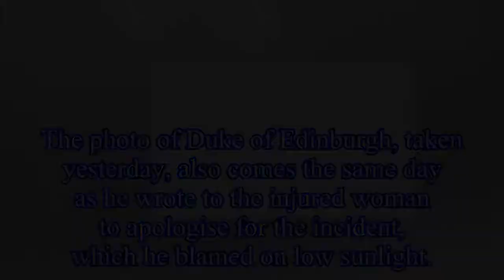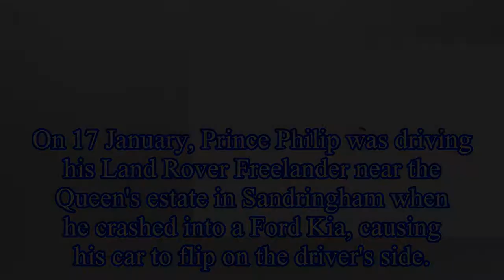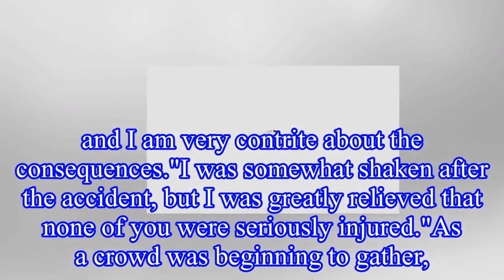Prince Philip looks FED UP as a passenger week after crash - but Queen takes driving seat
The photo of Duke of Edinburgh, taken yesterday, also comes the same day as he wrote to the injured woman to apologise for the incident, which he blamed on low sunlight.
The Duke was being driven bac